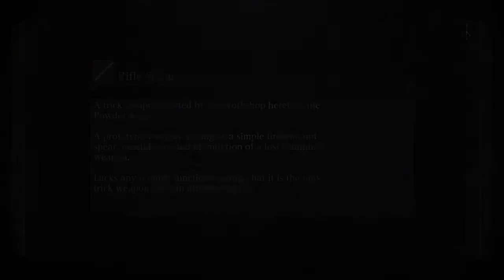Bloodborne™ - lvlin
Bloodborne™